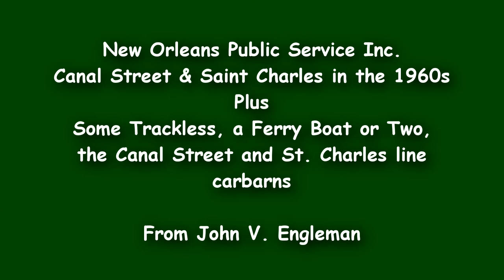New Orleans Canal St Line & St Charles in the 1960s and more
From John V. Engleman